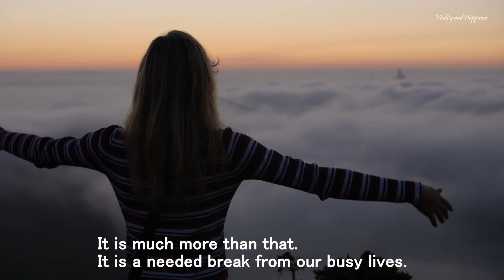10 Awesome Tips to Stay Focused During Meditation.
📖 Struggling to concentrate and stay focused during meditation? Discover 10 powerful tips in this video to enhance your practice and help you meditate peacefully for longer.

Matt M. Eccles is the founder of the Vitality and Happiness website. He is a philosopher and health enthusiast who has lived in 21 countries and visited many others. Matt has extensive knowledge and experience in the fields of nutrition and wellness, having dealt with a wide range of conditions and disorders such as digestive problems and depression. Over the last two decades, he has carried out numerous studies and conducted experiments on health, nutrition, digestion, longevity, and mental health.

In his philosophy, Matt believes that experience and experimentation are superior to research and knowledge alone, as they provide a deeper understanding. He sees everything as interconnected, where health and vitality are linked to success and happiness.

The channel's purpose is to motivate and inspire people to take on life's challenges. Encouraging and supporting individuals to achieve their goals, be happy and healthy, improve their quality of life, and become the best version of themselves.